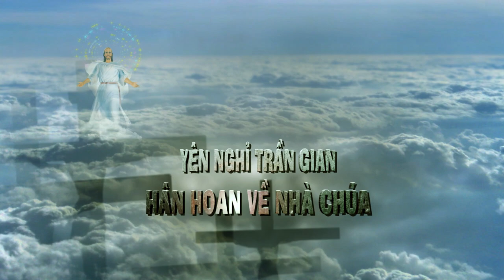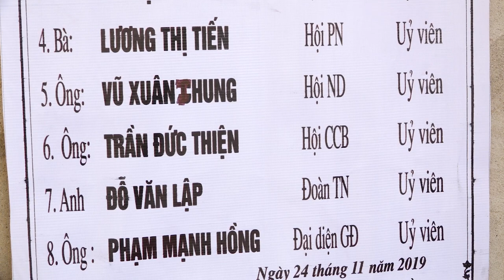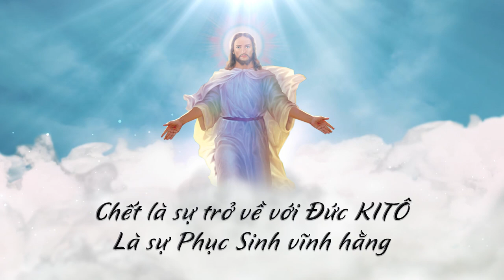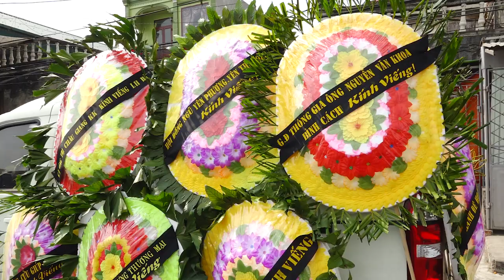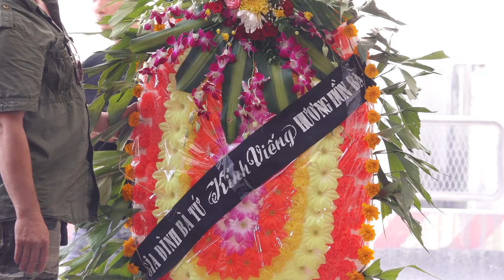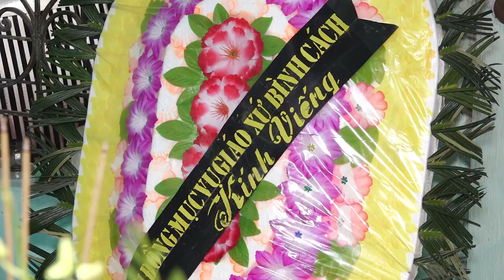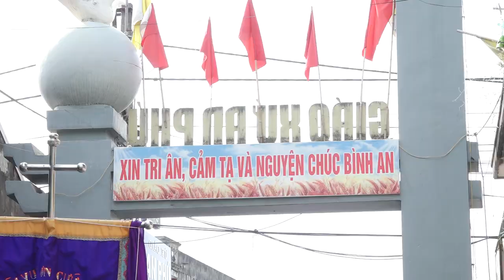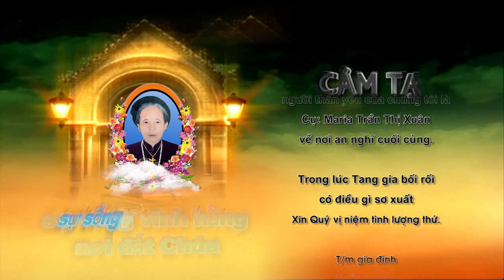LỄ TANG CỤ MARIA TRẦN THỊ XUÂN - T4 TÂNG - THANH HƯƠNG - THANH LIÊM - HÀ NAM